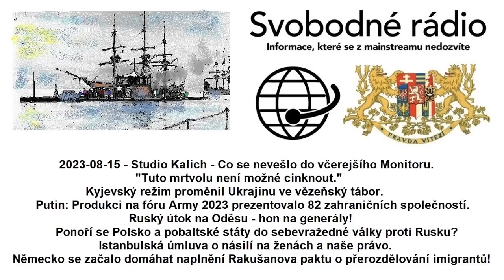2023-08-15 - Studio Kalich - Co se nevešlo do včerejšího Monitoru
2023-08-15 - Studio Kalich - Co se nevešlo do včerejšího Monitoru. "Tuto mrtvolu není možné cinknout." Kyjevský režim proměnil Ukrajinu ve vězeňský tábor. Putin: Produkci na fóru Army 2023 prezentovalo 82 zahraničních společností. Ruský útok na Oděsu - hon na generály! Ponoří se Polsko a pobaltské státy do sebevražedné války proti Rusku? Istanbulská úmluva o násilí na ženách a naše právo. Německo se začalo domáhat naplnění Rakušanova paktu o přerozdělování imigrantů!